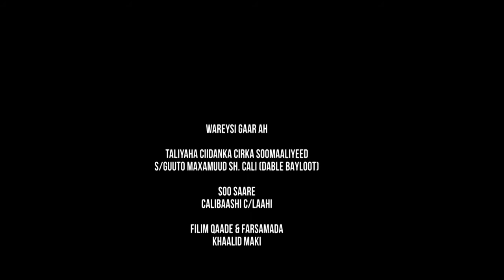Brigadier Pilot Mahamud Sheikh Ali {Dable Biloote} Airforce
Sareeye Guuto Pilot Mahamud Sheikh Ali (Dable Biloote)